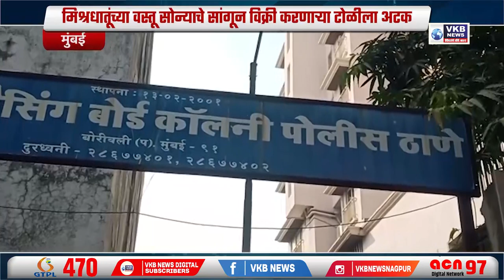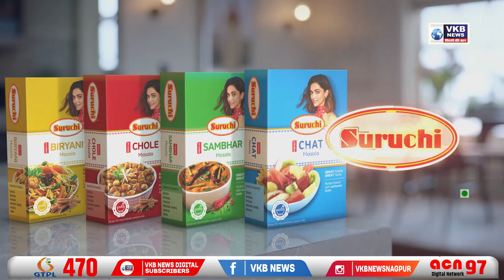किडनॅपर चा पोपट ! मालकाची हुशारी !